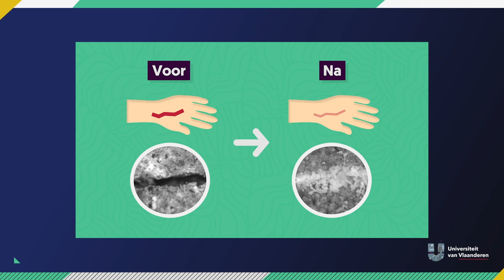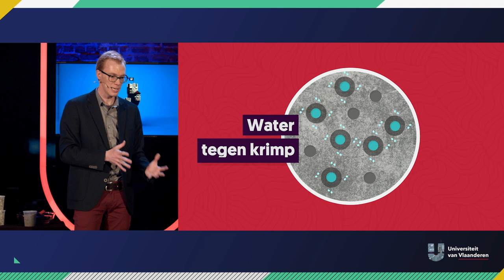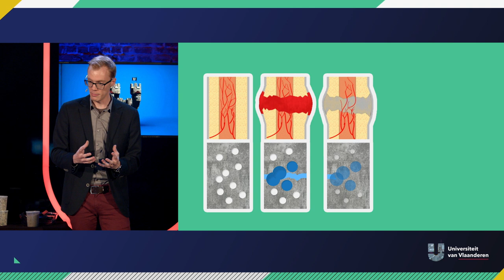Hoe maak je een brug die nooit instort?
Over onverwoestbaar beton.

De Gentse ingenieur dr. Didier Snoeck is razend enthousiast over... beton. Beton is voor hem het meest magische materiaal ter wereld. Dat was het al jaren, maar nu hij nog béter beton heeft ontworpen, is het helemaal een droommateriaal. Je kan er bruggen mee maken die er over 500 jaar nog zullen staan...